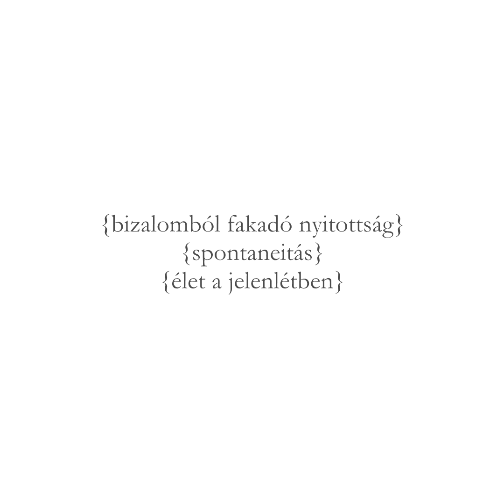Heti útravaló, évközi 27. vasárnap (2021. október 3.)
„Bizony mondom nektek, aki nem úgy fogadja az Isten országát, mint egy gyermek, nem jut be oda.” (Mk 10, 15)

Jézus az Isten országába való bejutást összekapcsolja a gyermeki sajátosságokkal. Néhány ilyen sajátosság, a teljesség igénye nélkül:

-Bizalomból fakadó nyitottság: az egészéges gyermek alapvetően bizakodó, ezért nyitott kíváncsisággal szemlél mindent. A szó igazi értelmében szemlél: szemügyre vesz mindent környezetében, és számítgatások nélkül kérdez rá mindenre. Ha ez a nyitottság már nincs meg benne, akkor nagyon korán megsérülhetett gyermeki énje, ezért fél bízni, és hajlamos bezárkózni;

-Spontaneitás: az egészséges gyermek különösebb gondolkodás nélkül, ösztönösen és meglepetésszerűen kezdeményez új dolgokat. Ez a bizalomból fakadó nyitottság következménye. A gyermeknek nem is kell túlságosan sokat gondolkodnia, mert megérzésből -és így szívéből- cselekszik, ösztönösen. Nem komplikálja a dolgokat;

-Jelenlét: a gyermek nem igazán érti a jövőt. A múlt számára elmúlt, a jövő még nincs itt. Ő a jelenben él.

Akkor válhatok igazán bölccsé és krisztusivá, ha nyitottá válok e gyermeki tulajdonságok újratanulására: bizalomból fakadó nyitottság, spontaneitás, élet a jelenben, stb. A bölcsesség a gyermeki sajátosságok és a megfontolt felnőtt tulajdonságainak egyensúlyba, harmóniába kerülése.

A krisztusi tanítvány az a bölcs ember, aki úgy gyógyítja meg sérült gyermeki énjét, hogy a Szentlelket újra meg újra meghívja jelenébe, és így Krisztussal halad az Atya felé. Így lesz egyre nagyobb benne Isten országa.

Áldott Hetet!

Sajgó Balázs
Lelki igazgató